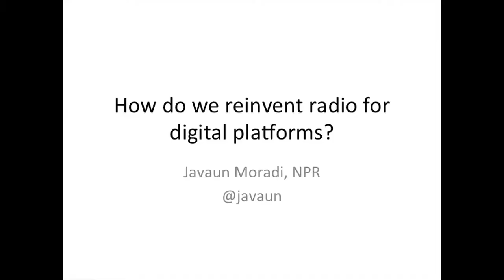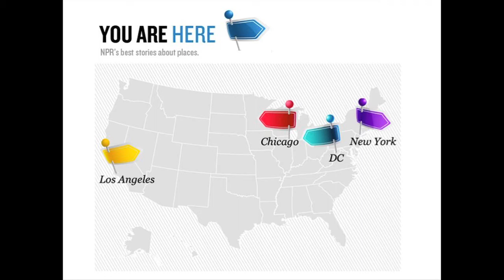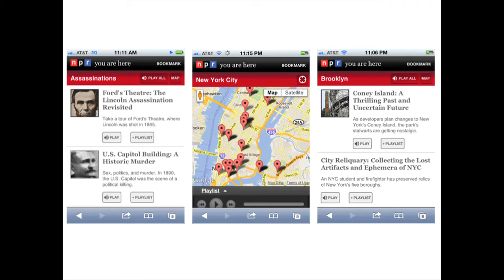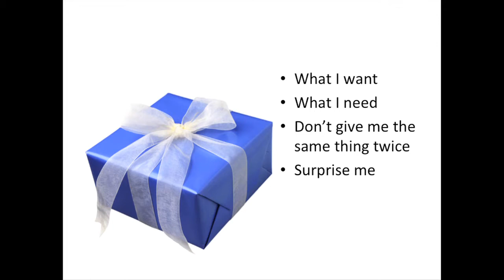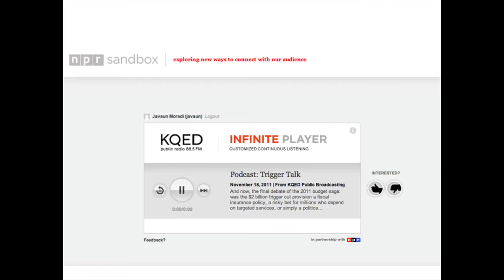Reinvent Radio Digital Platforms - Javaun Moradi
Javaun Moradi presents, Reinvent Radio Digital Platforms, at Ignite NewsFoo 2011